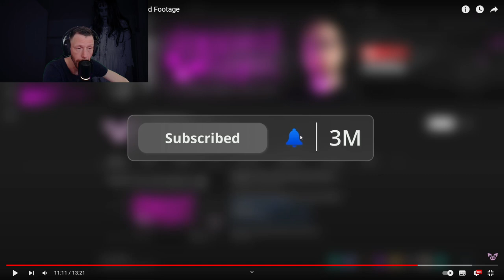I Dare You To Watch These Scary Videos to The End! (Slapped Ham Reaction)